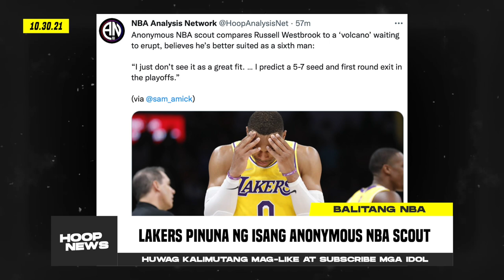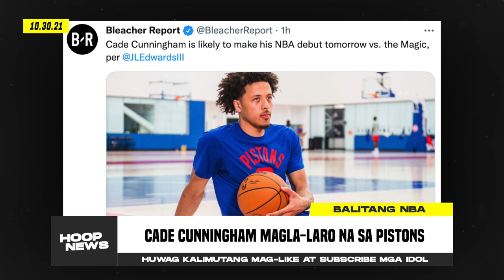Lakers May Malaking Problema Kay Westbrook! Cade Cunningham Magla-Laro Na Sa Pistons!